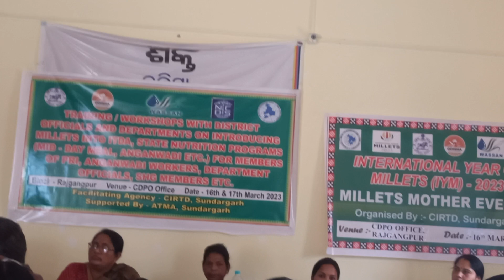workshop _ଓଡିଶା millet mission